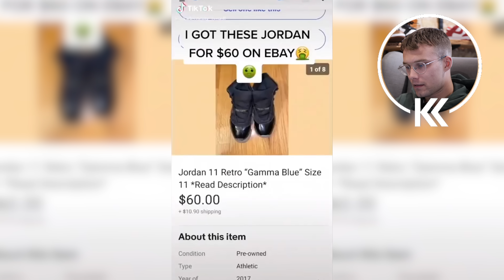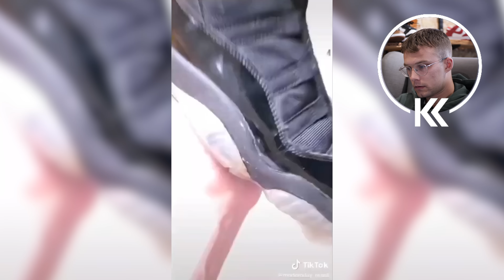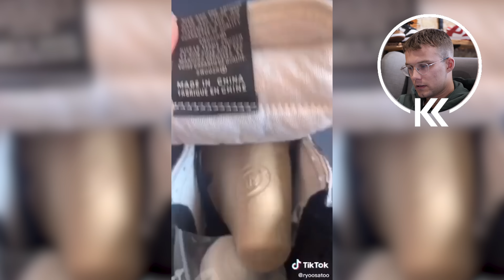HUN HAR SKO FOR ÉN MILLION KRONER!! | REAGERER PÅ SNEAKER TIK TOK PART 3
Karl har endnu en gang været på TikTok og fundet forskellige sneaker TikToks frem. Reaktionerne er bund ærlige og det er første gang Karl selv ser disse TikToks.

I kan forvente alt fra vilde sneaker collectioner, life-hack til at fjerne creases, custom såler og meget meget mere...

Har du Tiktok og elsker sneakers? Så hop ind og følg med på Karlskicks officelle Tiktok!